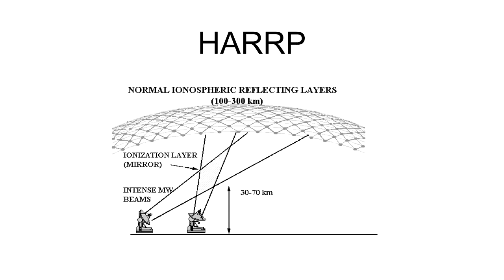Świat jest inny 0029 - Niewygodne fakty